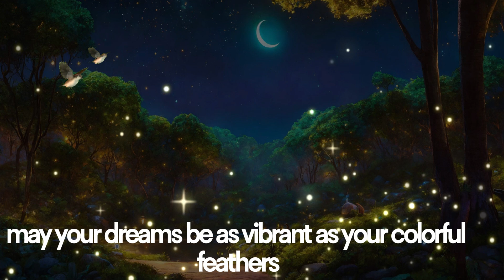Australian Dreamtime with Sleepy Critters | Soothing Bedtime Story| Australian Animals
🌙✨ Australian Dreamtime with Sleepy Critters | Soothing Bedtime Story ✨🌙

Join us in the enchanting world of the Australian bush as we delve into the dreamtime adventures of Koalas, Kangaroos, Tasmania Devil, Kookaburra, Wombat, and Echidna. 🐨🦘🌀

🌳 Overview:
Embark on a tranquil journey through the Australian outback with our sleepy bedtime story. From the eucalyptus-covered hills to the serene billabong waters, each sleepy critter finds its cozy spot under the Southern Cross.

🌌 Chapters:

1. Koalas in Gum Trees: Nestled among the eucalyptus leaves, the koalas bid goodnight to the moon.
2. Kangaroo's Sunset Hop: Witness the kangaroo's peaceful hop against a canvas of sunset hues and twinkling stars.
3. Tasmania Devil's Whirlwind Sleep: As the night falls, the Tasmanian devil peacefully rests, surrounded by the symbols of its whirlwind activities.
4. Kookaburra's Joyful Dreams: In a eucalyptus tree, the kookaburra dreams joyfully with musical notes dancing above.
5. Cozy Wombat in Burrow: The wombat finds solace in its burrow, ready for a restful night.
6. Echidna's Spiky Bush Adventure: Amid the bush, the echidna explores with spiky quills glinting under the moonlight.
🌧️ Ambiance:
Enhance your relaxation with the gentle sounds of the Australian night – rustling leaves, distant waves, and the occasional nocturnal calls of the creatures.

Australian animals, Dreamtime, Bedtime Story, Sleepy Critters, Koala, Kangaroo, Tasmania Devil, Kookaburra, Wombat, Echidna, Australian Outback.

🌈 Dream peacefully under the Southern Cross and let the Australian Dreamtime lull you into a restful sleep. Goodnight, mates! 🌙🐾✨

Listen and learn: why audiobooks are great for your child!!!
'Listening to a story can be valuable for all sorts of reasons,' says Irene 'one benefit of audiobooks is that children have the opportunity to hear speech patterns and rhythms that they might miss in print. They teach them about voice and expression, which can help with their own speaking and articulation.